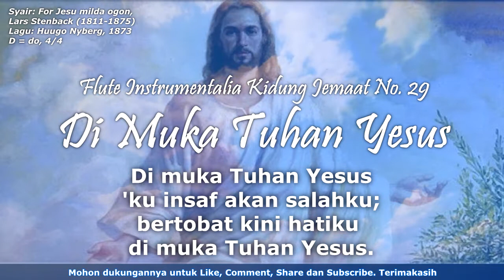Kidung Jemaat No. 29 | Di Muka Tuhan Yesus | Flute Instrumental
Dimuka Tuhan Yesus
Relaxing Flute Instrumental Kidung Jemaat No. 29
Syair: For Jesu milda ogon, Lars Stenback (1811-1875)
Terjemahan: Yamuger, 1982
D = do, 4/4

1. Di muka Tuhan Yesus betapa hina diriku.
Kubawa dosa-dosaku di muka Tuhan Yesus.

2. Di muka Tuhan Yesus tersungkur kar'na dosaku,
kubuka kerinduanku di muka Tuhan Yesus.

3. Di muka Tuhan Yesus 'ku insaf akan salahku;
bertobat kini hatiku di muka Tuhan Yesus.

4. Di muka Tuhan Yesus kudapat kasih sayangNya;
hatiku pasrah berserah di muka Tuhan Yesus.